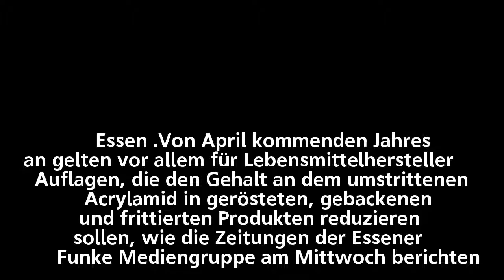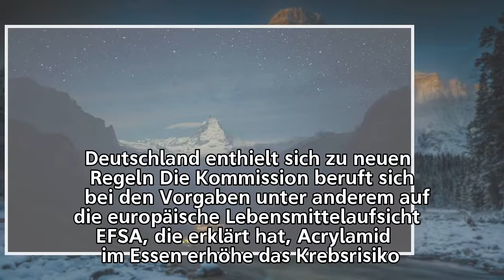Umstrittenes Acrylamid – Neue EU-Vorgaben für Pommes, Chips und Brot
Umstrittenes Acrylamid –
Neue EU-Vorgaben für Pommes, Chips und Brot